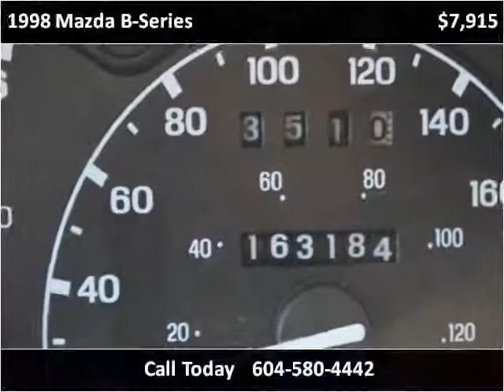1998 Mazda B-Series Used Cars Surrey BC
This 1998 Mazda B-Series is available from Legacy Cars.